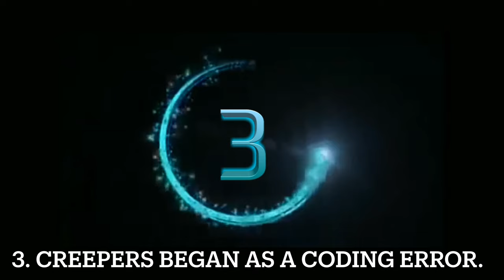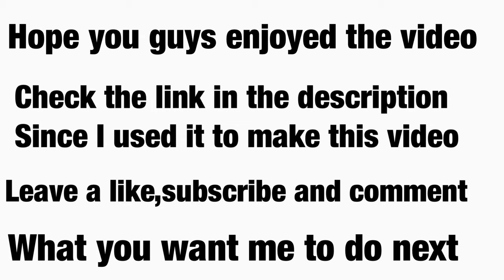Top 10 Facts about Minecraft 2021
Here is what I talked about in this video:
Top 10 Facts you probably didn’t know about MINECRAFT

Whether you’re an avid player or have one in your life, you’ve probably had at least a brief encounter with Minecraft by now. Here are a few things you might not know about the gaming juggernaut.

1. THE FIRST VERSION OF MINECRAFT WAS CREATED IN JUST SIX DAYS.
In 2009, Swedish programmer and designer Markus Persson (known affectionately to fans as “Notch”) set out to create a sandbox game—one that allows for free and organic exploration of a virtual world—for the launch of his new company, Mojang AB. Persson began work on what is now Minecraft on May 10 of that year, amending the product in increments until May 16. The “alpha version” of Minecraft made its public debut the very next day.

2 MINECRAFT WAS INSPIRED BY SEVERAL OTHER GAMES.
Minecraft’s creator has heralded PC video games Dwarf Fortress, Dungeon Keeper, RollerCoaster Tycoon, and Infiniminer as the primary influences for Minecraft. Persson has expressed particular esteem for Infiniminer, stating that he wanted to match its aesthetic charm with RPG-style game play.

3 CREEPERS BEGAN AS A CODING ERROR.
One of Minecraft’s stranger native species is the creeper, an electrically charged predator with a haunting mug. Persson didn’t actually set out to design such a monster; he was trying to create a pig, but accidentally switched the figures for desired height and length when inputting the code. The result was the monstrosity that players know and love.

4 THE ENDERMAN LANGUAGE IS ACTUALLY ENGLISH IN REVERSE (OR PITCHED DOWN).
Another haunting Minecraft species is the Enderman. While this creature’s speech is nearly incomprehensible to the human ear, most of its exclamations are in fact English words and phrases (including “hiya,” “here,” “this way,” “forever,” and “what’s up?”) played backwards or lowered in pitch.

5 GHASTS ARE VOICED BY A SLEEPING CAT

One other Minecraft monster owes its vocal rumblings to a real world creature. Any player will recognize the high-pitched whine of the ghast, the game’s resident block-shaped fire breather. These sounds are actually the result of an accidental audio recording of Minecraft music producer Daniel “C418” Rosenfeld’s cat as it was suddenly awakened from a nap. Rosenfeld originally planned to have his cat voice the game’s ocelots, too, but was only successful in eliciting a meow mixed with a purr and ended up having to download real ocelot audio.

6 MINECRAFT PLAYS A BIG ROLE AT A SWEDISH SCHOOL …
In 2013, the Viktor Rydberg secondary school in Stockholm introduced Minecraft as a mandatory part of its curriculum for all of its 13-year-old students. A teacher explained what made the game worthwhile for students: “They learn about city planning, environmental issues, getting things done, and even how to plan for the future.”

7. THE GAME’S FAME IS THE PRODUCT OF FREE MARKETING.
According to a study conducted by Annenberg School of Communication doctoral student Alex Leavitt, one third of early Minecraft users first heard about the game from friends and another third discovered the game through YouTube videos.

8. PERSSON OPENED UP BIDDING FOR MINECRAFT WITH A TWEET.
Ostensibly fed up with the corporate politics that accompanied running a video game developer, Persson sent out a tweet in June 2014, hoping to gauge the interest of any outside parties in purchasing his Mojang shares. Three months later, he officially sold the company to Microsoft for $2.5 billion.

9. EVERY ONCE IN A WHILE, THE GAME GETS ITS OWN NAME WRONG.
One in every 10,000 times you play the game, its introductory menu will flash a misspelling of its own title, reversing the “E” and the “C” to read, “Minceraft.”

10. THE CREATOR’S AVATAR BOASTS A UNIQUE TRAIT.
Appropriately enough, Persson reserved a special trick for his personal Minecraft avatar. His character is the only game resident who drops an apple when he dies.